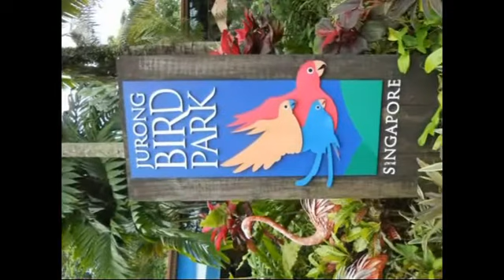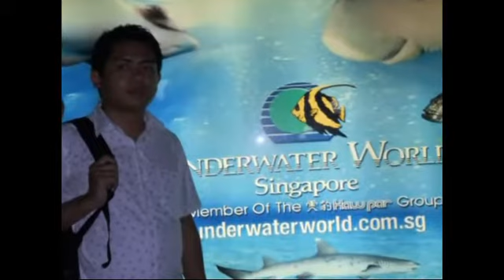My Travel Memo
This Video is MyTravel Memo of visiting to Shan State (Myanmar), Malaysia & Singapore in 2012.